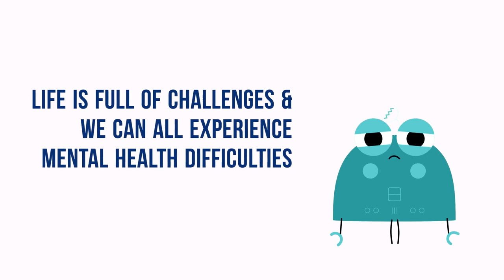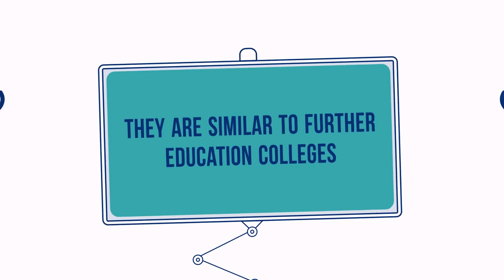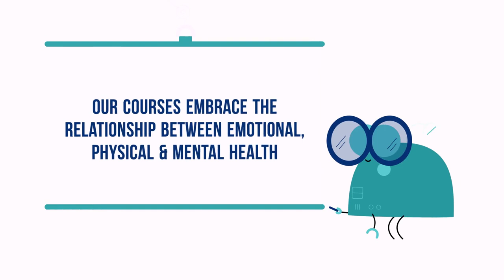Introduction to Herefordshire and Worcestershire Wellbeing and Recovery College